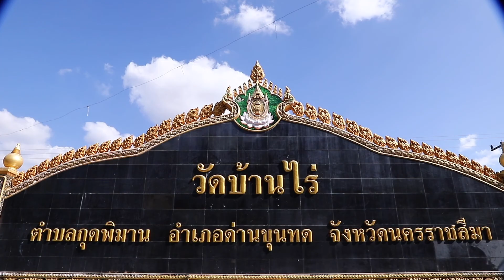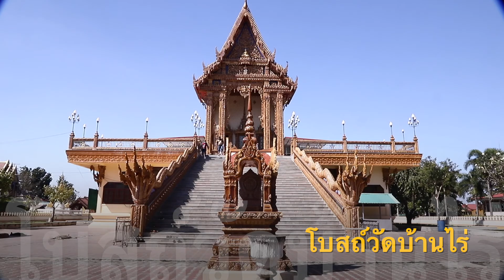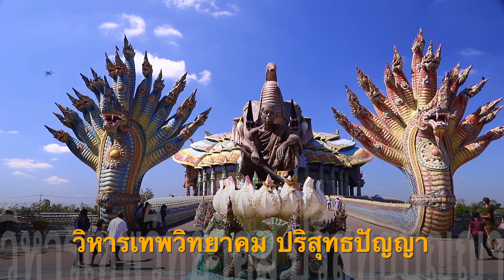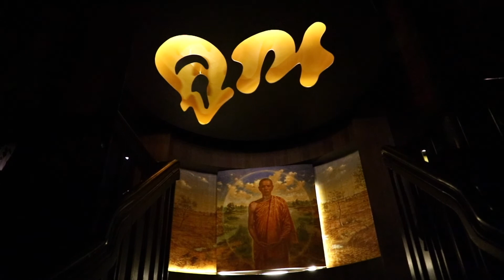EP22 พระเกจิแห่งที่ราบสูง หลวงพ่อคูณ ปริสุทโธ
นักปราชญ์แห่งที่ราบสูง เป็นพระนักพัฒนา นักปฎิบัติผู้ยิ่งใหญ่